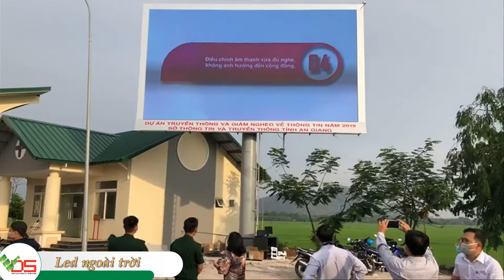[TVC-VDS] Lắp led ngoài trời tại An Giang